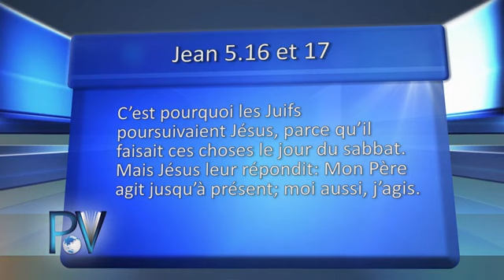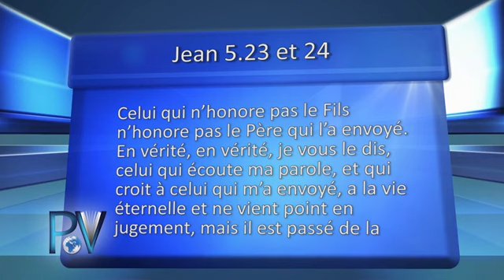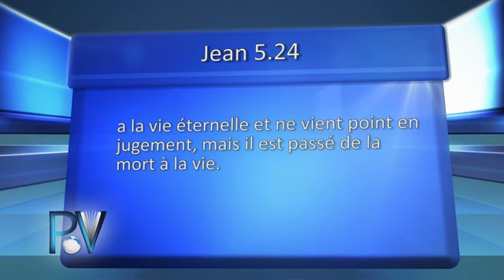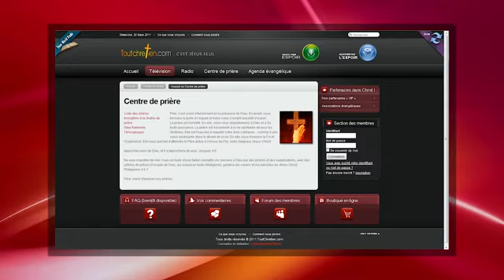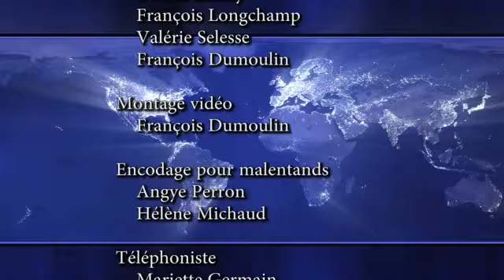Pourquoi Jésus accomplit-Il ses miracles le jour du Sabbat ?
Question: Pourquoi Jésus accomplit-Il ses miracles le jour du Sabbat ?
Pasteur: Réjean Joly
Animation: Pasteur Jeffrey Laurin